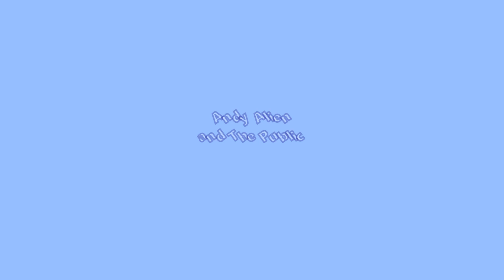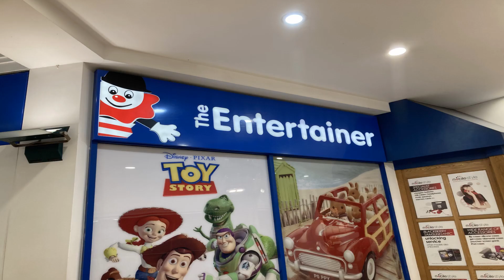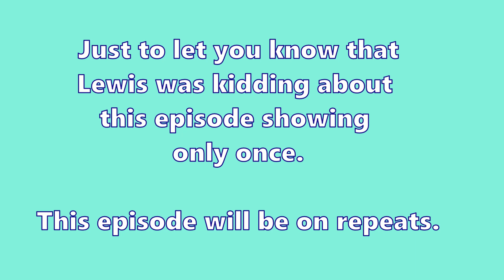Lewis Vlog 81: Andy Alien and The Public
Episode Filmed: 29th January 2023
Episode Produced: 4th February 2023

Opening Theme Composer:
Dave Madson - 'More Trouble in Paradise'

Background Composers:
Shinji Miyazaki - 'Pokemon Anime Title Card'
Dougie Wood - 'Beach Disco'

Plot:
Andy Alien feels lonely since Rob Robot is busy helping Paul Perkinson out. Andy decides to go out into the public all on his own and without telling anyone. Lewis on the other hand, gives his recent news to his viewers and tries to recognise why Rotten Reality is playing mind games with him again.